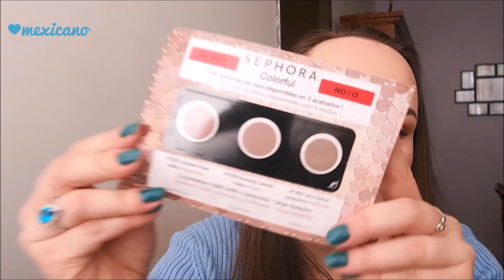Compras recientes/Recent Haul: Urban Decay, Lancome, Dose of Colors, Fashion Nova, BBW, etc. :)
Pagina de Fashion Nova (ya no venden la blusa "Day Dreams Top - Mocha"):

Tarjetitas para la maleta:
Siganme en FACEBOOK! :)